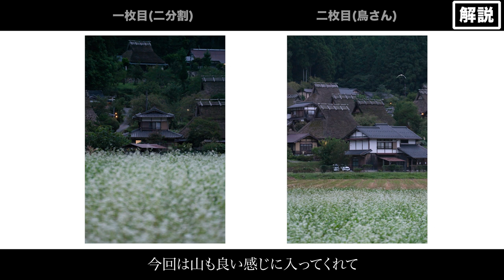まさか【雨の日】に撮る秋の里山がここまで美しいとは…。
皆さんこんにちは、たかしです。

秋がつまった美山かやぶきの里、ぜひ皆さんも訪れてみてください！

【SNS】
Yuposu

僕たちはこのチャンネルを通して、写真（特に風景写真）を撮ることの楽しさをできるだけ多くの人に伝える為に運営しています。コメントもお待ちしております！

【使用機材】
Yuposu
Nikon D850
Nikon Z fc
AF-S NIKKOR 20mm f/1.8G ED
AF-S NIKKOR 24-70mm f/2.8E ED VR
AF-S NIKKOR 70-200mm f/2.8E FL ED VR
NIKKOR Z DX 16-50mm f/3.5-6.3 VR
GITZO マウンテニア三脚2型3段 GT2532
カメラストラップ ピークデザインスライドライト アッシュ
カメラリストストラップ ピークデザインカフ アッシュ
カメラバッグ ピークデザインエブリデイバックパック ブラック

たかし
SONY α7R III
FE 14mm F1.8 GM
FE 24-70mm F2.8 GM
FE 100-400mm F4.5-5.6 GM OSS
GITZO システマティック三脚3型3段 GT3533S
カメラストラップ ピークデザインスライドライト ブラック
エレコム プロカメラバッグ バッグパック

【Cokin フィルター】
NXプロキット（KIT15NXS）

【動画用機材】
ジンバル DJI RSC2
モニター Desview R6
ワイヤレスマイク Lark150